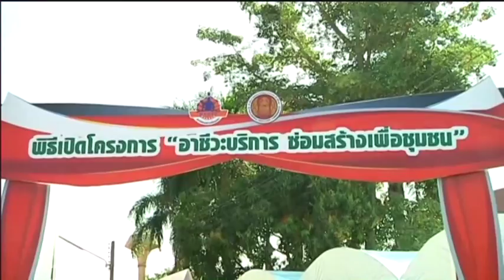58-11-06 พิธีเปิดโครงการ อาชีวะบริการ ซ่อมสร้างเพื่อชุมชน